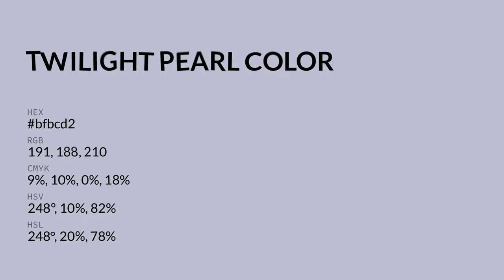Twilight Pearl color bfbcd2 hex color - Violet color - Warm color bfbcd2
What color is Twilight Pearl ? bfbcd2 hex color - Violet color - Warm color bfbcd2

Hex bfbcd2 Color Code is also known as Twilight Pearl color.

Hex bfbcd2 Color code in RGB color code model is created after adding 74.90% red color, 73.73% green color and 82.35% blue color.
Hex bfbcd2 Color code in CMYK color (process color) code model is generated after subtraction of 9% cyan, 10% magenta, 0% yellow and 17% black.